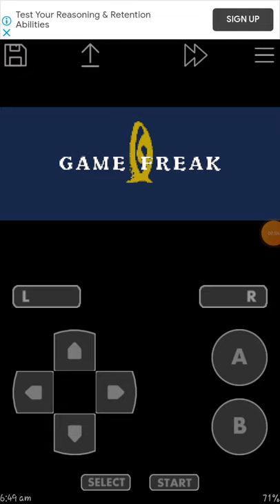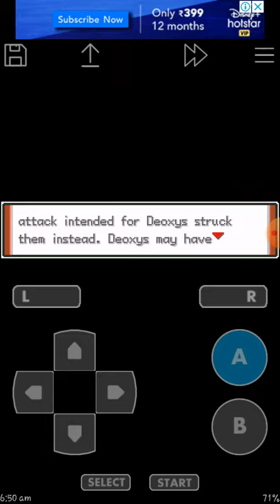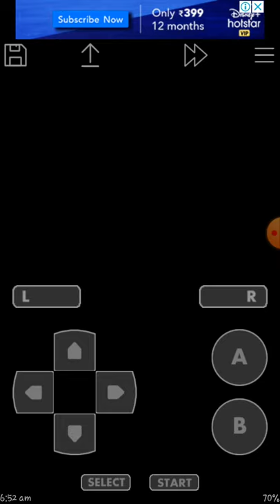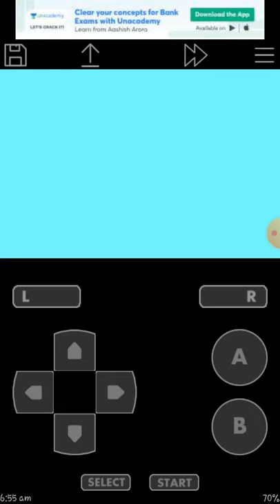Pokemon adventure red chapter walkthrough Part 1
Game link